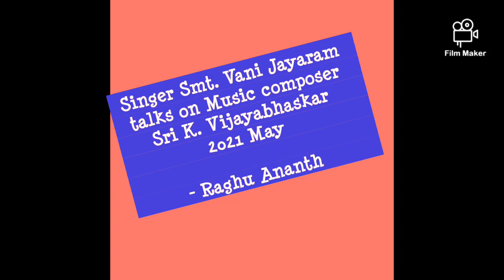Singer Smt. Vaani Jayaram talks on Music composer Sri K. Vijaya Bhaskar.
Got back my computer repaired and retrieved the recorded file, my My Interaction with singer Smt. Vani Jayaram two years ago (2021 May 18.)

Those were corona infest days at their peak,
I was bedridden with a high fever for three weeks and no signs of quick recovery.

Got to send a message to Smt Vani Jairam and convinced her over the phone to speak on the late Music composer Sri K. Vijaya Bhaskar, Director Late Puttanna Kanagal, and lyricist Sri Doddarange Gowda.
 She was quite happy to speak on the stalwarts and gave me an early appointment.

On the previous day, she called me and confirmed the timings once again.
Here is the talk extract brief...

In this interview, we can see how talented they were and at the same time, were very humble souls, gems of kannada music and down-to-earth people, approachable
I believe we can learn 1001 things including human values from such eminent people and music prodigies.

- Raghu Ananth
28 Feb 2023
Bengaluru